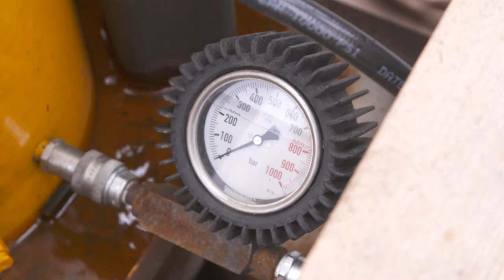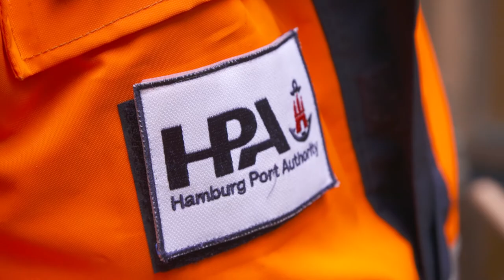New Railway Bridge Kattwyk: Construction of the Basement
The project "New Railway Bridge Kattwyk" briges goes into the next stage. Now it's all about the bridge's basement. Interesting fact: It is constructed from top to bottom, not the other way round. Why it is done this way and how it all works, we will show you in this episode of smartPORT TV.